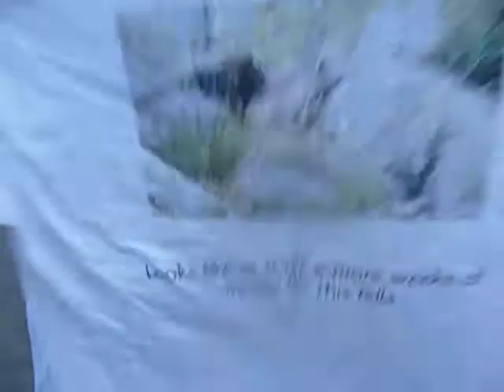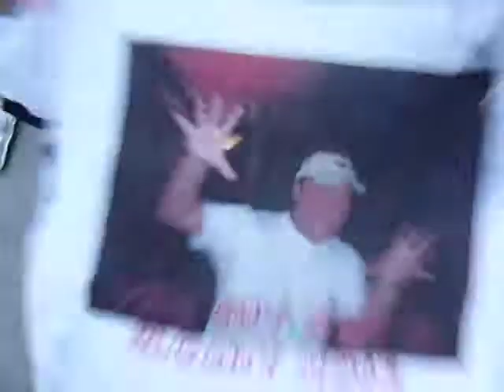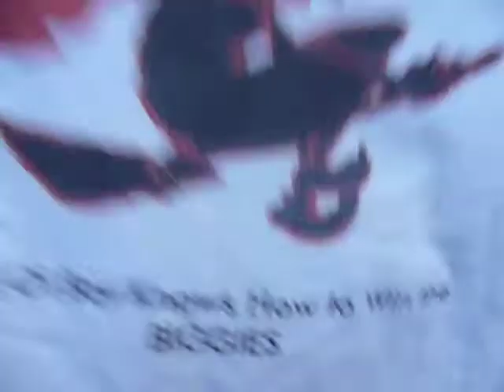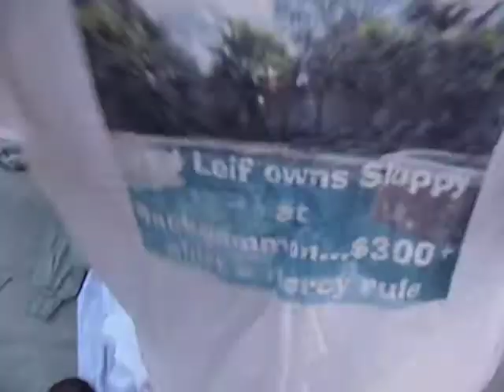LDA's Backgammon Shirts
"Challenges met, competitors bested, obstacles overcome...all without the use my red dice"